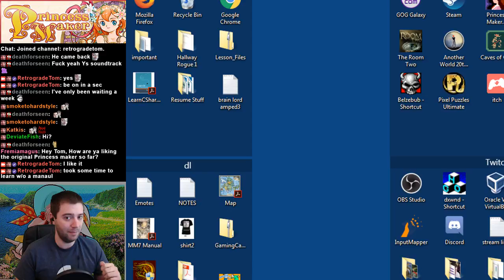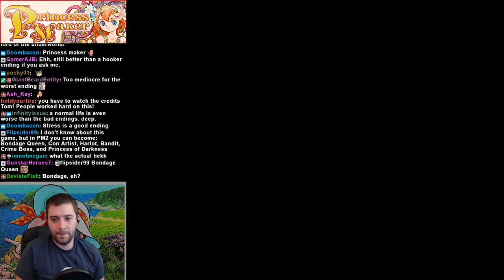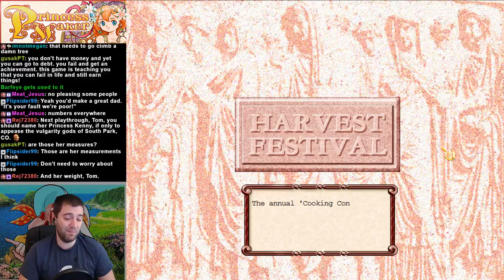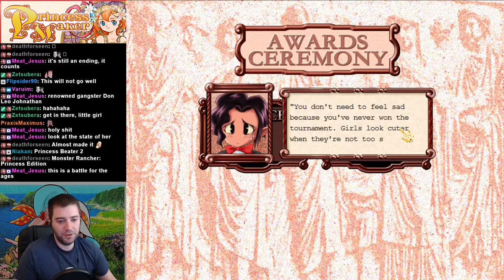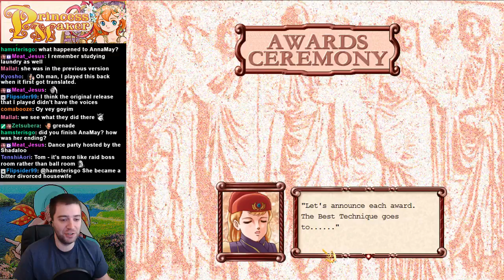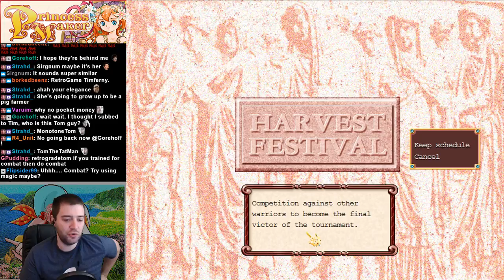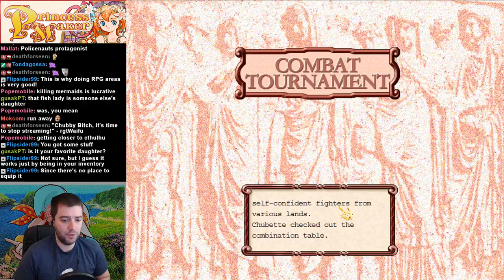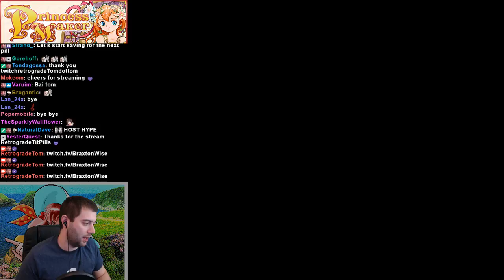Princess Maker 2 (Pt. 1)